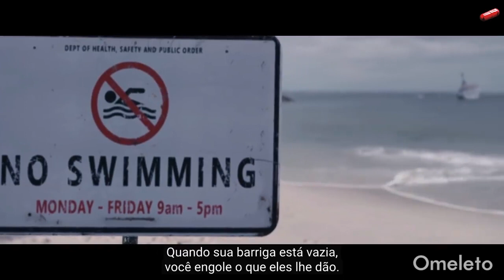"Utopia", outro vídeo para pensar ...